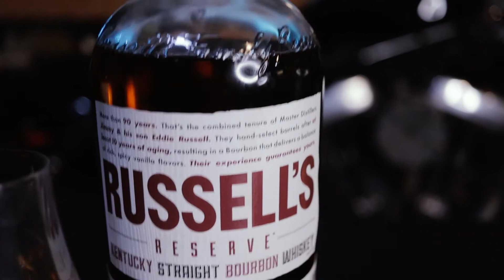4 Great Whiskeys Under $50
In this video I grab 4 of my favorite Bourbon Whiskey Bottles and take you on a tasting adventure.

Glencairn Whisky Glass, Set of 4
(I said $20 in the video but they are around $35)

My Equipment
Canon M50 (bundle)
AKASO EK7000 4K WiFi Sports Action Camera
Movo Shotgun Microphone
Movo VXR10 Microphone
Neewer Ring Light
BOYA BY-M1 Microphone
Acoustic foam Panels
Yongnuo YN300 air LED light
Tolifo PT176 LED light
Mountdog softbox studio lighting
Video Editor – Adobe Premiere Pro